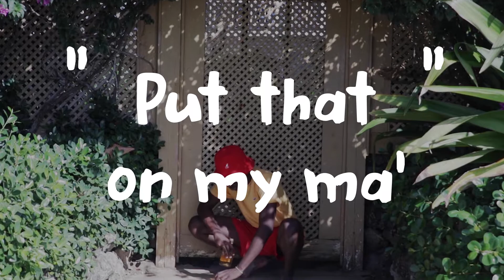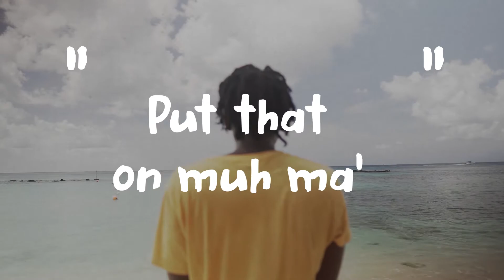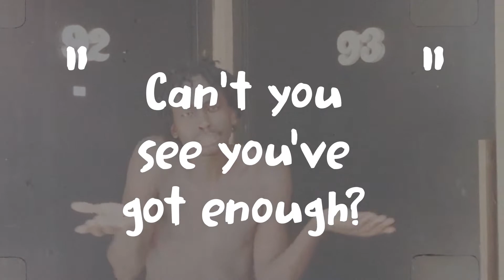Jerry Jondo - JOSÉ | LYRIC VIDEO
NO WAY JOSÉ!

🔴  This is the official music video for JERRY JONDO’s single “JOSÉ”; the third song from his debut collection "R.I.P. José".

🔴  In this song, JERRY JONDO outlines his desire to use the rewards of success to flaunt in the direction of persons who he has a grudge against, as well as anyone who objects to such behaviour.

FOLLOW ME, ADD ME, WHATEVER ME.

👥  Credits:

Written by :  Jeremiah Thomas
Performed by :  Jerry Jondo & Kathren Jay
Directed by :  Director J. J.
Camera Operator :  Alec Drayton
Camera Operator :  Russell Banfield
Camera Operator :  Abay Boyce
Camera Operator :  Richard Akçayli
Colourist :  J. J. Picasso
Editor :  J. J. Picasso
Produced by :  MintMonger
Produced at :  The MintMill

Audio Producer :  Horiizon
Audio Engineer :  CASHDLN
Audio Engineer :  CarlStillRecording
Audio Engineer :  ShakBlak
Audio Engineer :  Black Polar Bear

Associate Producer :  Richard Akçayli

Executive Producer :  Cleveland Thomas
Executive Producer :  Mbonabi Thomas
Ultimate Producer :  God

📜  PROVERBS 16:3

🗣️  ON GOD BRUH.